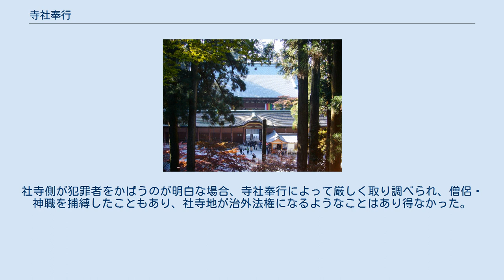寺社奉行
延暦寺根本中堂 寺社奉行（じしゃぶぎょう）は、室町時代から江戸時代にかけての武家政権や江戸時代の諸藩における職制の1つで、宗教行政機関。
鎌倉幕府以降、寺社の領地・建物・僧侶・神官のことを担当した武家の職名。
江戸幕府では将軍直属で三奉行の最上位に位置し、楽人（雅楽演奏者）・陰陽師・囲碁将棋師に関する事項をも扱った。
 鎌倉幕府では社寺を担当する奉行人が「寺社奉行」と呼ばれた他、特定の有力社寺との折衝・取次を担当する奉行が別途設置されていた。
『吾妻鏡』によれば、建久5年（1194年）5月に中原季時を「寺社の訴えを執り申す」役目としたのが後の寺社奉行にあたると考えられている。
また、同年12月には大庭景能らを鶴岡八幡宮・勝長寿院以下鎌倉の幕府御願寺の奉行に任じている。
後に太田時連や二階堂貞雄が寺社奉行に任命され、一方諏訪大社や伊豆山神社、三島大社、熱田神宮など鎌倉幕府の庇護下にあった社寺には、当該寺社担当の奉行人を任命している。
 この政策は建武政権や室町幕府にも継承された。
室町幕府では仏寺を担当する寺奉行と神社を担当する社家奉行が設置され、さらに禅宗と律宗（時に真言律宗）を管轄する禅律方や延暦寺を担当する山門奉行、東大寺・興福寺を担当する南都奉行など特定の宗派や社寺を担当する奉行人が任命された。
足利義満以後になると、奉行衆の中から特定寺社を担当する奉行（別奉行）が積極的に配置されるようになった。
これらの別奉行は特定有力社寺と幕府の連絡を取り持つ立場にあったために、社寺側から多額の金品を贈られたり、反対に社寺側と奉行の対立が政治問題化する場合もあった（例えば、足利義教の山門奉行飯尾為種と延暦寺の対立）。
足利義政の時代にこうした別奉行の全盛期を迎えるが、応仁の乱以後の幕府機構の衰退とともに別奉行は没落していく。
 なお、六波羅探題や奥州将軍府、鎌倉府などの地方機関にも、寺社奉行や個別社寺を扱う別奉行が設置されている。
 江戸幕府では初め、慶長17年（1612年）に以心崇伝（僧侶）・板倉勝重（還俗者）に社寺に関する職務にあたらせたが、具体的な役職は設置しなかった。
将軍徳川家光時代の寛永10年（1633年）、板倉勝重の没後、専任で社寺に関する職務にあたっていた崇伝が死去し、社寺の担当者が不在となった。
そのため寛永12年（1635年）、社寺や遠国における訴訟担当の諸職として寺社奉行が創設された。
諸職ははじめ将軍直轄であったが、老中制の確立とともに老中の所管となり、将軍徳川家綱時代の寛文2年（1662年）に将軍直属に戻る。
定員は4名前後、自邸が役宅となり、月番制。
勘定奉行・町奉行と並んで評定所を構成した（いわゆる三奉行）。
 原則として一万石以上の譜代大名が任命され、奏者番を兼任していた。
寺社奉行はいわゆる三奉行の1つではあるが、主に旗本であり老中所轄に過ぎない勘定奉行・町奉行とは別格であり、三奉行の中でも筆頭格といわれる。
寺社奉行に任ぜられた者は、その後、大阪城代や京都所司代といった重役に就くこともあり、最終的に老中まで昇り詰めるなどエリートの証でもあった。
例外として江戸町奉行の大岡忠相が旗本のまま大名格となり、奏者番を兼ねずに勤めたことがある（これは江戸時代全体でも異例である）。
 社寺領以外にも、関八州以外の複数の知行地にまたがる訴訟を担当した。
主な任務は全国の社寺や僧職・神職の統制であるが、門前町民や社寺領民、修験者や陰陽師らの民間宗教者、さらに連歌師などの芸能民らも管轄した。
寺請制度の下、当時の庶民の戸籍ともいうべき宗門人別改帳は社寺が全て管理していたため、結婚と離婚（今日でいう戸籍に関する訴訟や審判）の管理、移住、旅行（通行手形の発行）という点については、現在の法務省が担う行政も担当していた役職である。
 江戸時代の諸藩でも寺社奉行を設置する藩が見られるが、越後長岡藩のように寺社奉行を宗門奉行に改称した例もある。
 また、柳川藩の寺社町役や戸田氏時代の大垣藩の寺社町奉行のように町奉行と統合した藩もある。
 時代劇で町奉行同心や与力が、犯罪者が社寺地に逃げ込むのをみて「寺社奉行が束ねているので手出しが出来ない」と地団駄を踏むシーンが登場するが、これは事実と異なる。
 犯罪者が社寺地に逃げ込んだ際には、町奉行所側が寺社奉行に対し、一定の手続きや捜査協力の申し出などにより「下手人の引き渡し」や「捕縛権の執行・代行」...